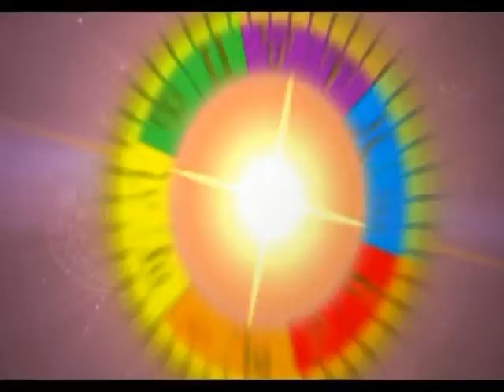รายการเปิดดวง 12 ราศี | 17/11/59 | EP 3/4